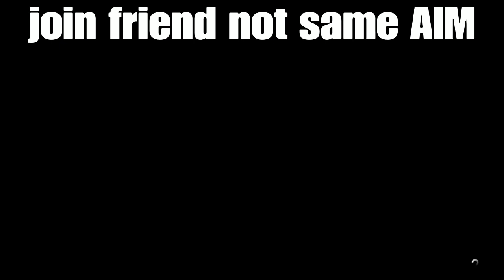NO CEO AMAZING SOLO GOD MODE GLITCH VERY EASY IN GTA5 ONLINE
if you try to go inside appartement or night club etc you got a blackscreen just join any friend in different targetting mode and decline